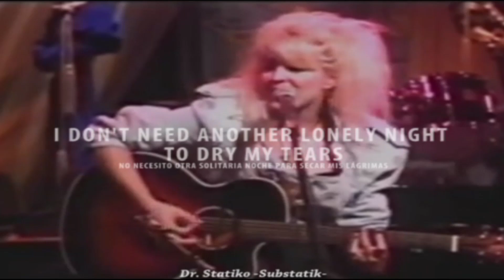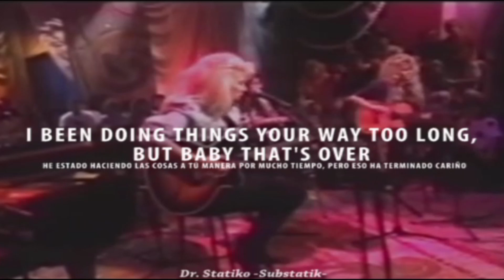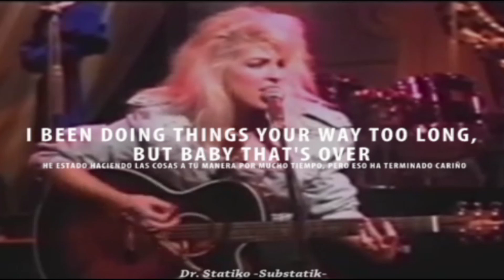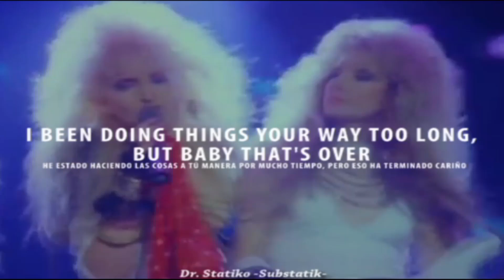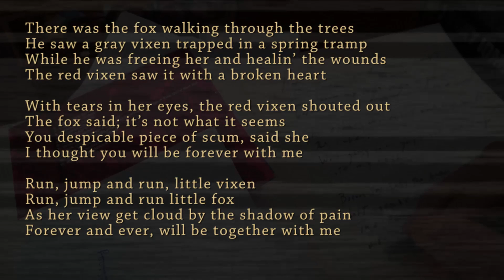Vixen - Edge Of A Broken Heart [Acoustic] (Lyrics Video) // Letra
(Subido originalmente el 21 de Julio de 2020)

Vixen is an American rock band formed in Saint Paul, Minnesota, in 1980. Their self-titled debut album was released in 1988 in the United States and Europe, and featured the hit singles "Edge of a Broken Heart" and "Cryin'".

Vixen es una banda estadounidense de hard rock y glam metal fundada en 1980 en Saint Paul, Minnesota.1 Su época de mayor auge tuvo lugar a finales de los ochenta, gracias a los álbumes Vixen de 1988 y Rev It Up de 1990.

Lyrics/Letra:
I can't believe I could've been so blind, but love is strange
I thought about it for a long, long time, but the truth remains
I don't need another lonely night to dry my tears
The answer's plain as black and white, and I can see the picture very clear

[Chorus]:
I been living on the edge of a broken heart
I don't wanna fall, I don't wanna crawl
Don't you wonder why I gotta say goodbye?

It isn't like you never had the chance to change your tune
Did you think that I'm a dime a dance, well the dance is through
I been doing things your way too long, but baby that's over
It won't be easy, but I gotta be strong
And if I wanna cry I don't need your shoulder

[chorus]

I'll find someone else who's nothing like you
Two can play the game as well
And you're gonna be sorry baby… when it's over

[Solo]

I been doing things your way too long, baby that's over
It won't be easy, but I've got to be strong

[chorus]

Silent Song: The Cliff
Thumbnail by: Me